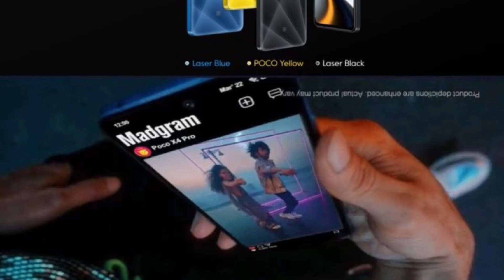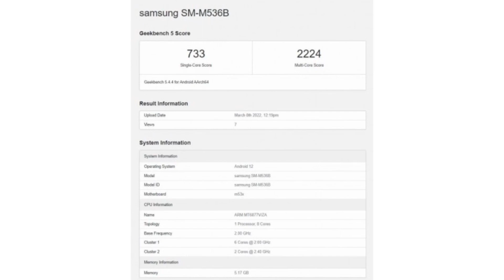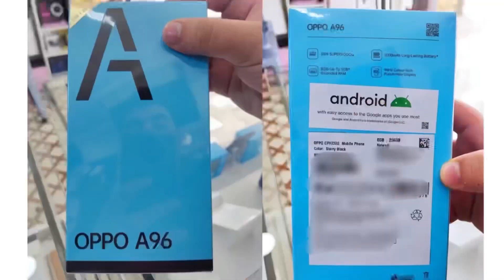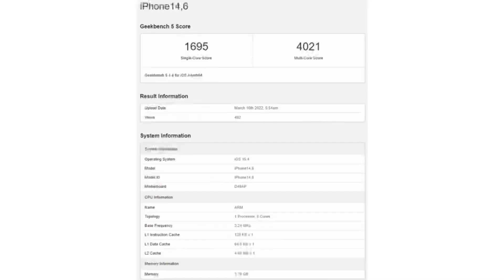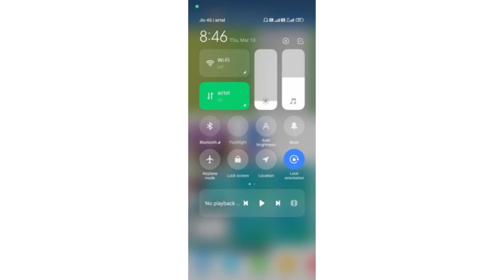kannada Technews 221: Dizo Watch R, Pig Heart Transplant Failed, Redmi K50 Pro, Naso 95, Oneplus 2T,